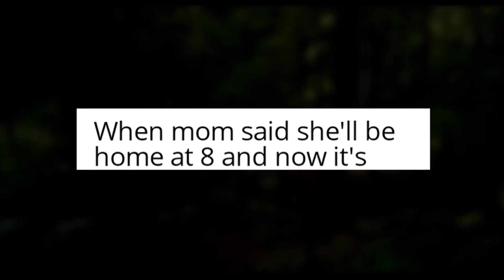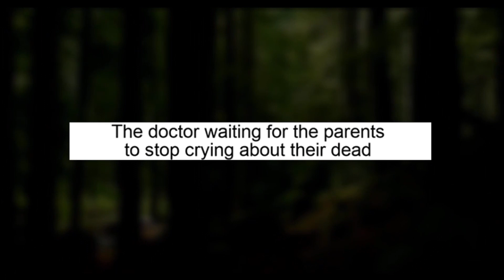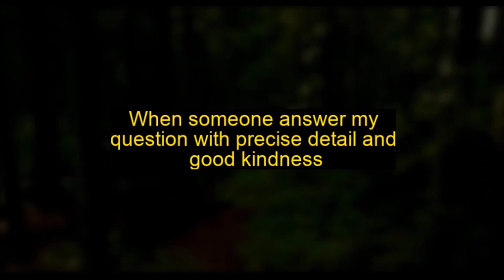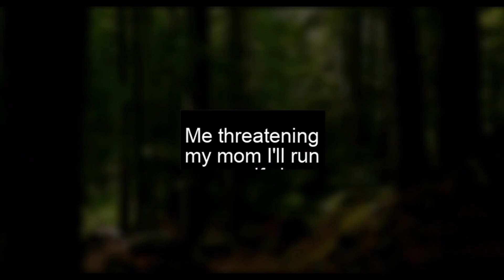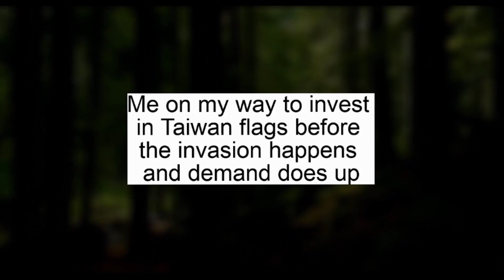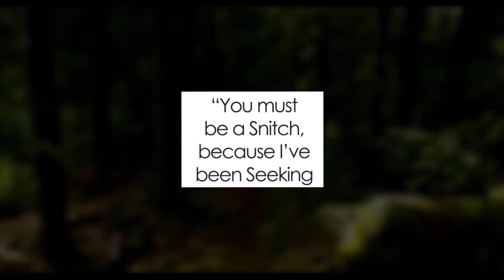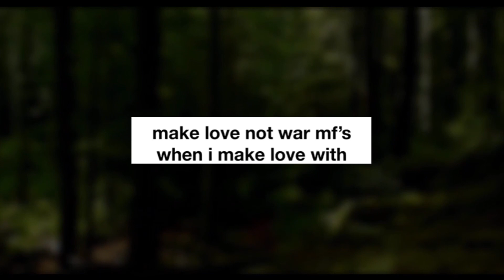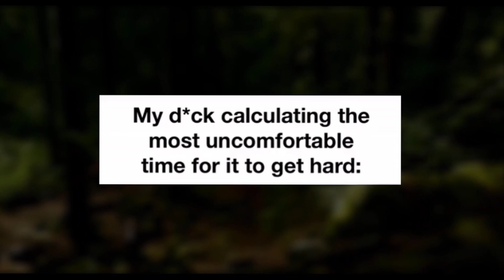maybe 2021 wasn't so bad